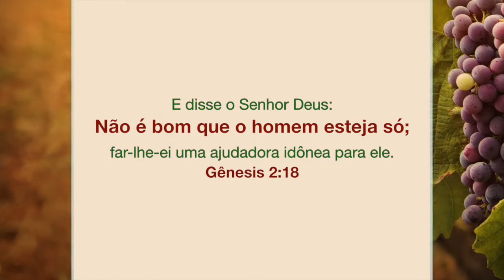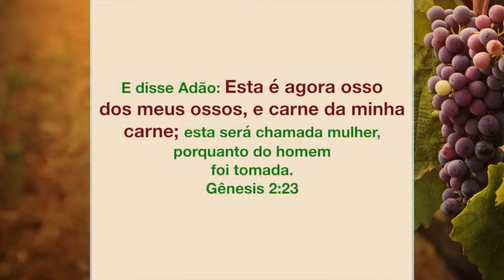Campanha Valores - Familia 1a parte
Campanha Valores para uma Vida Plena - Familia 1a parte